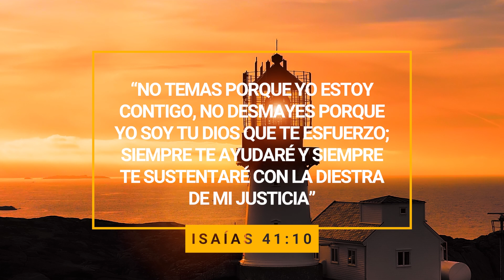Ayuda en el sufrimiento | Historias Rescate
Nueva Serie Rescate